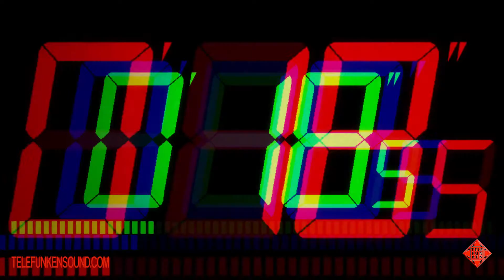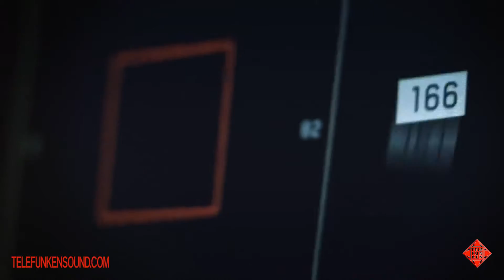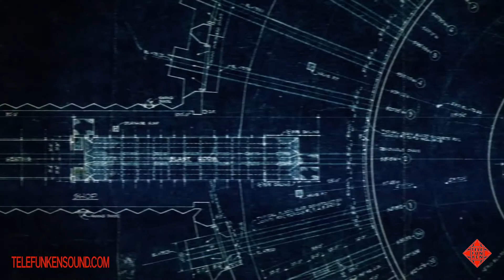Product video Installation Telefunken Sound